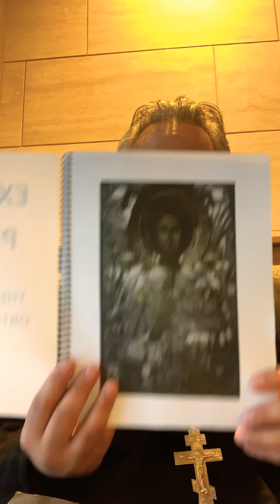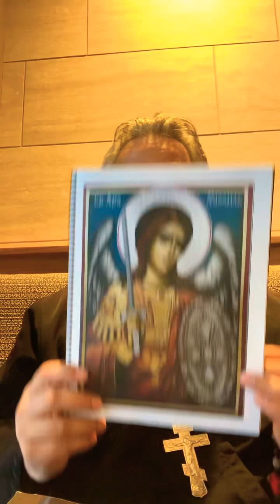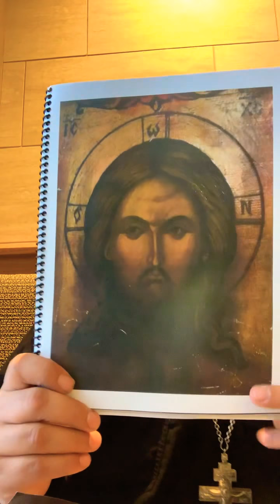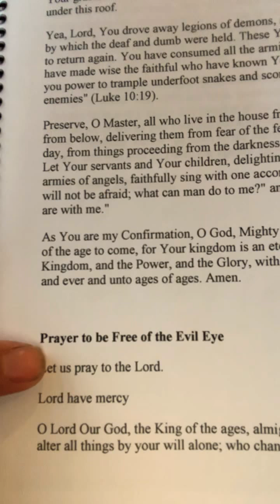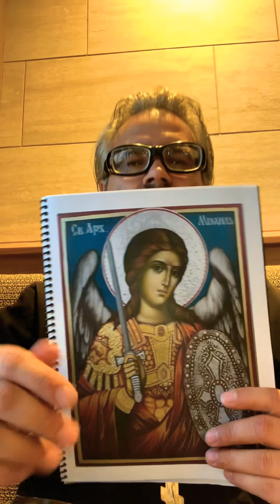EXORCISM AGAINST THE EVIL “EYE” !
REAL EXORCISM WARNING ⚠️ THIS EXORCISM IS TO PUT AN END THE EVIL ONES “EVIL EYE” ! AMEN.☦️